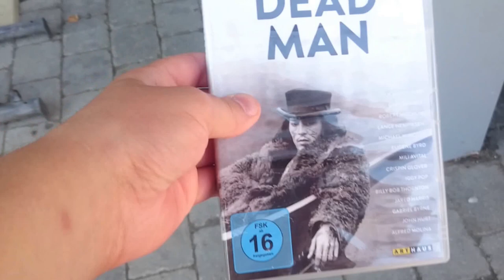1. - 4.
Google Maps:
1. American Beauty (2k15 Remake)
Manfred-Hochstatter-Straße 2 / Etting

2. Jobcenter Kulturzeit
Adolf-Kolping-Straße 10 / Ingolstadt

3. Käferwohnung
Haenlinstraße 6 / Ingolstadt

4. Waschmaschine WLAN Kabel
Cusanusstraße 104 / Ingolstadt

Thumbnail is from my personal collection of photography of dead birdies. LEL!